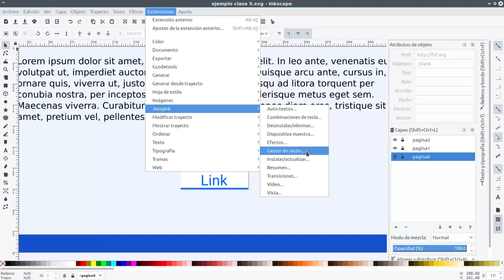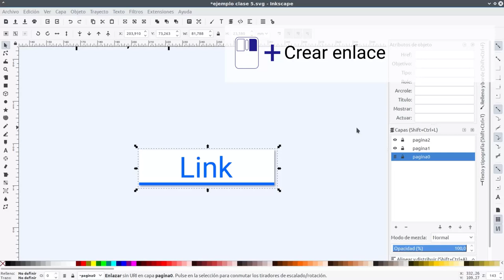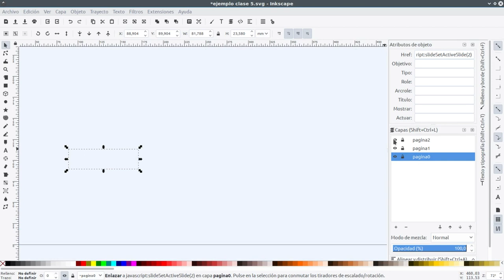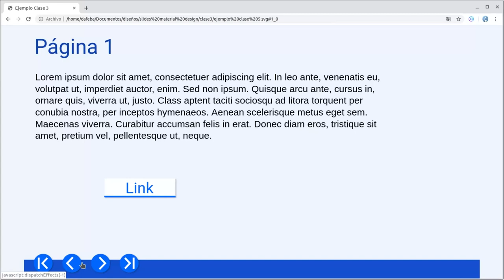JessyInk Tutorial Nº5 - Enlaces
Capitulo Nº5, como crear enlaces entre páginas o links externos.